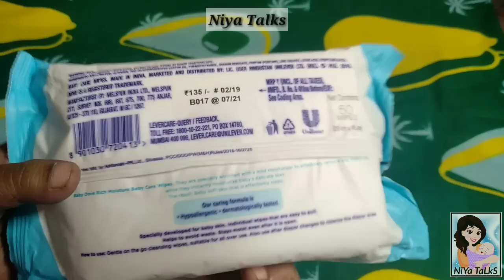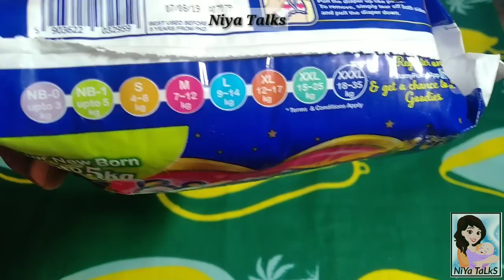What is in My Delivery Hospital Bag !! ഡെലിവെറിക്ക് ഹോസ്പിറ്റലിൽ പോകുമ്പോൾ എന്തൊക്കെ കരുതണം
ഡെലിവെരിക്കു ഹോസ്പിറ്റലിൽ പോകുമ്പോൾ എന്തൊക്കെ കരുതണം എന്നാണ് ഇന്നത്തെ വീഡിയോ. ഇതൊരു ഇൻഫർമേഷൻ വീഡിയോ ആണ്.നിങ്ങളുടെ ആവശ്യാനുസരണം ഉള്ള സാധനങ്ങൾ എടുത്തുവെക്കാവുന്നതാണ്. വീഡിയോ കണ്ടിട്ട് ഇഷ്ടപ്പെട്ടാൽ കൂട്ടുകരിലേക്കു share ചെയ്യാൻ മറക്കരുതേ.

Best Post Delivery Sanitary Pads and Undergarments in malayalam